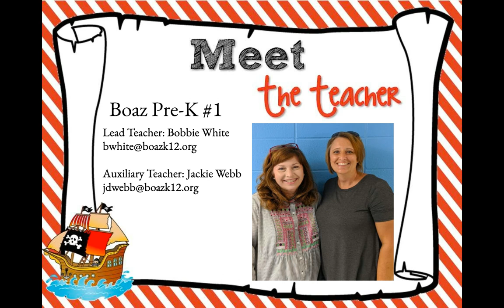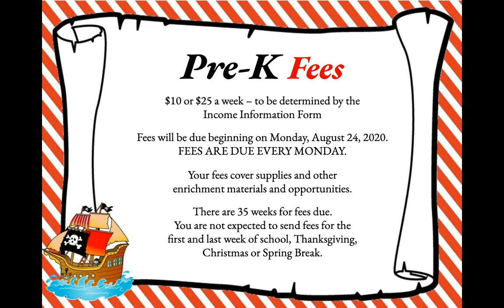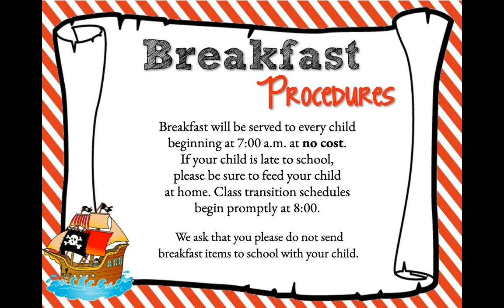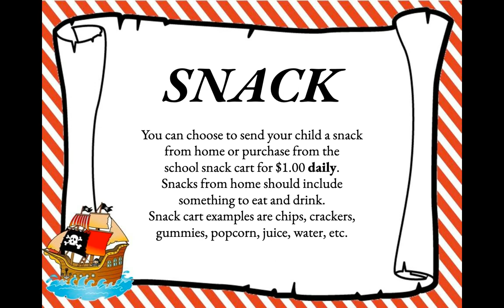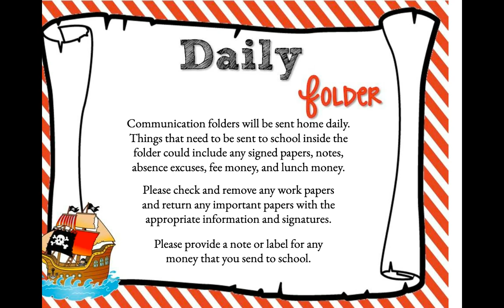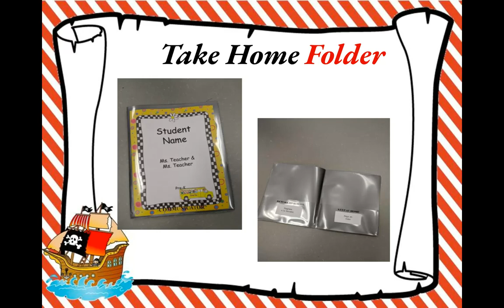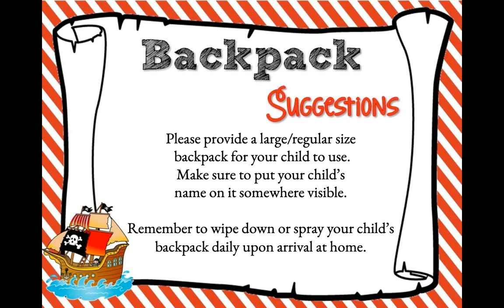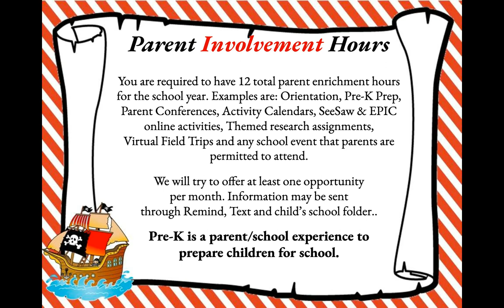2020 2021 Pre K Orientation Video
Pre-K parents please was this mandatory orientation video prior to attending the Pre-K Prep Day on August 13th from 8:00 - 5:00. You will be required to sign a paper stating that you viewed this orientation video.